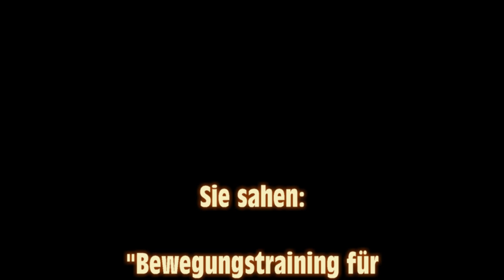Bewegungstraining für Parkinson-Patienten - Folge 7: "Tai Chi (Chuan)"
Bewegungstraining für Parkinson-Patienten - Folge 7: "Tai Chi (Chuan)" von und mit Isabelle Teckenburg (aufgezeichnet im Februar 2021, veröffentlicht im August 2021)
Molekulare Neurologie am Universitätsklinikum Erlangen

Trainingskonzept und -anleitung: Isabelle Teckenburg
Schnitt: Wolf-Jürgen Aßmus

Trainings-Übersicht:
0:00 - 1:08 Einleitung
1:08 - 4:46 (1) Brust öffnen
4:46 - 10:48 (2) Den Regenbogen schwingen
10:48 - 13:55 (3) Wolkenhände
13:55 - 18:08 (4) Den Affen abwehren
18:08 - 19:20 Abspann